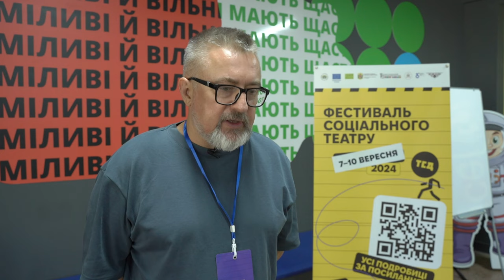Максим Курочкін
військовослужбовець, драматург, куратор театральних проєктів, співзасновник Театру драматургів, художній керівник проєкту «Театр ветеранів» Максим Курочкін